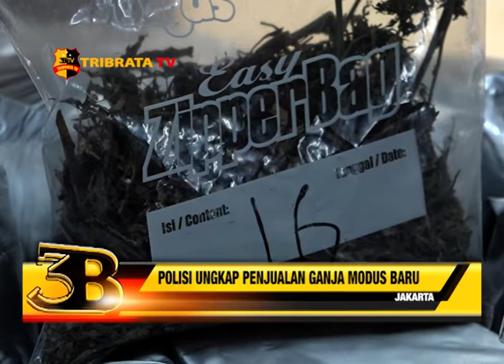POLISI UNGKAP PENJUALAN GANJA MODUS BARU